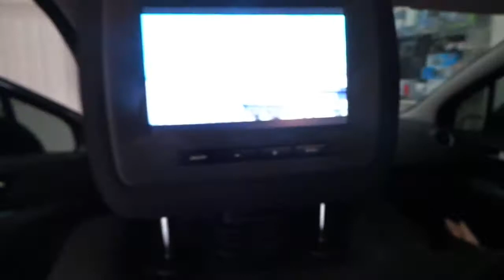Peugeot 5008 2017 Pejo 5008 Koltuk kafalık monitörüne usb sd media player uygulaması